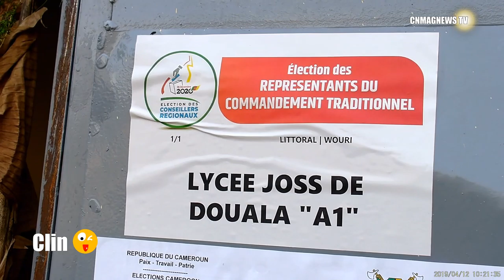Conseils Regionaux: Elections des premiers conseillers régionaux au Littoral